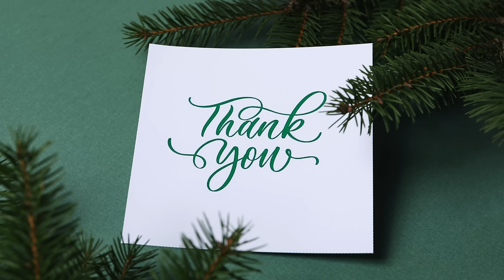The Adventure of the Christmas Pudding🎧Agatha Christie🎧Detective mystery story to relax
A priceless ruby, belonging to a Far Eastern prince, is stolen from him whilst he is on a visit to England, Poirot is asked to make a quiet investigation.